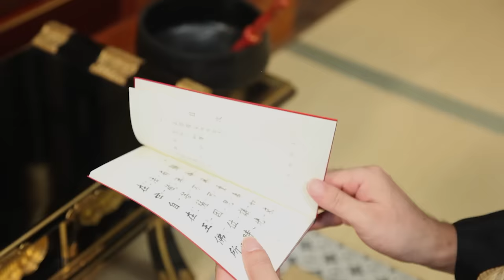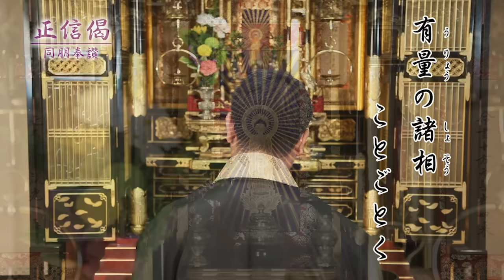真宗大谷派 正信偈 同朋奉讃【shoshinge dobohosanshiki】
真宗大谷派（東本願寺）東京教区ホームページ『暮らしにじぃーん』はこちら⇒

真宗大谷派のおつとめ　正信偈（しょうしんげ　Shoshinge）
この動画をとおして、浄土真宗の教えに出遇っていただきたいという願いで作りました。

正信偈は正しくは正信念仏偈と言います。先述した「教行信証」の中に著わされていて、親鸞聖人のお念仏の教えに出会った感動が述べられています。浄土真宗のご門徒は、朝晩お内仏（仏壇）の前でこれをお勤めし、毎日親鸞聖人のお言葉をいただきます。